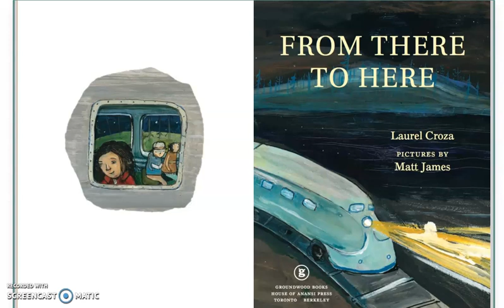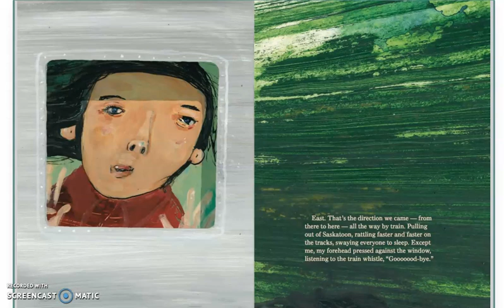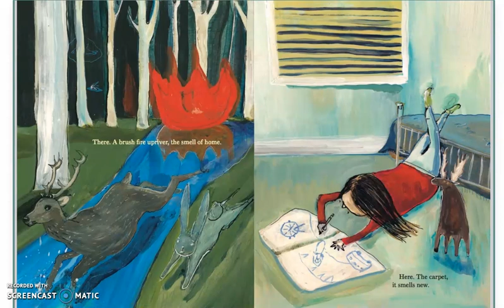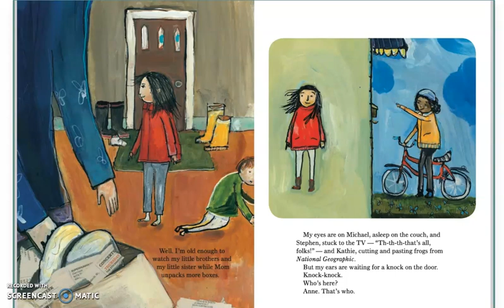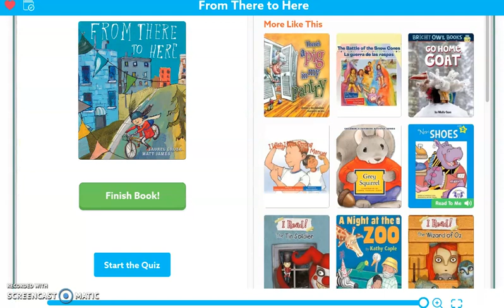From There to Here Read Aloud